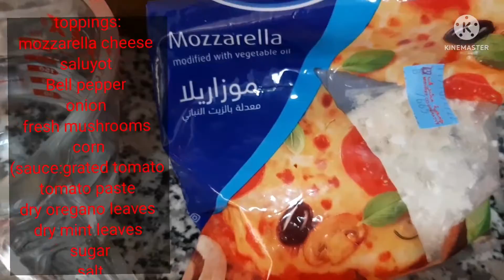My Homemade Mini Pandesal |Pizza Vegetables |Thelma Ubag OFW VLOG